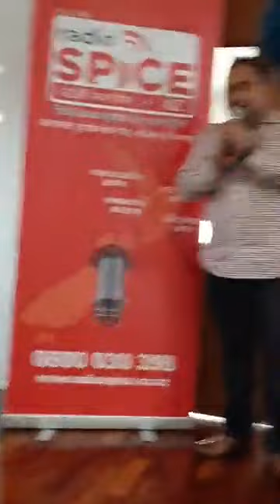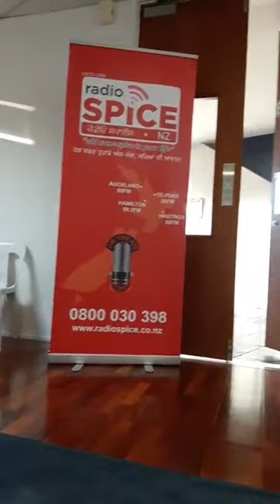Swarn Tehna and Harman rgind at Radio Spice